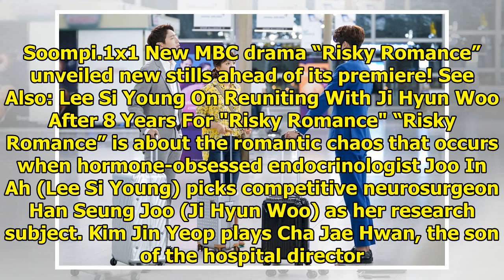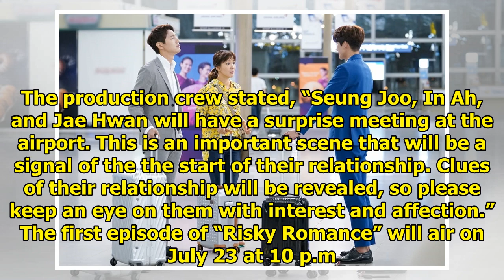Ji Hyun Woo And Kim Jin Yeop Have Opposite Reactions To Meeting Lee Si Young In "Risky Romance"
Display. Sharethrough. Soompi.1x1 New MBC drama “Risky Romance” unveiled new stills ahead of its pre...